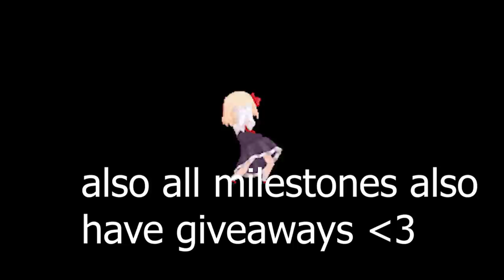WAIFU CARRIES IDIOT THROUGH ARKNIGHTS ANCIENT FORGE